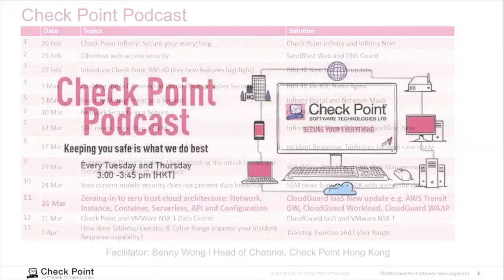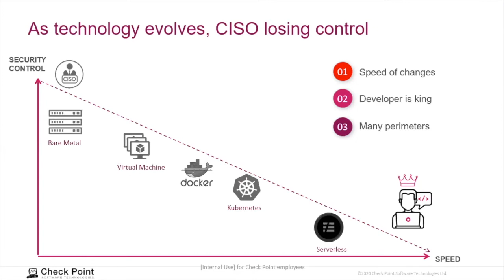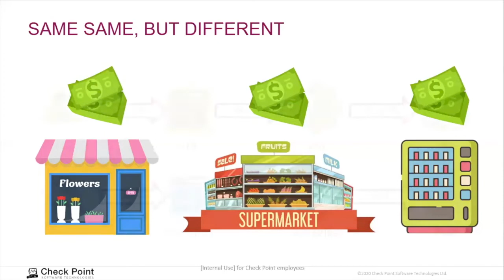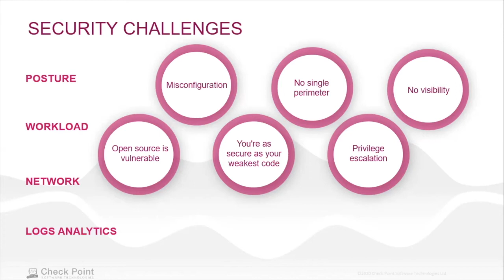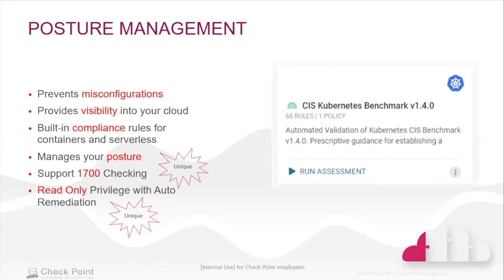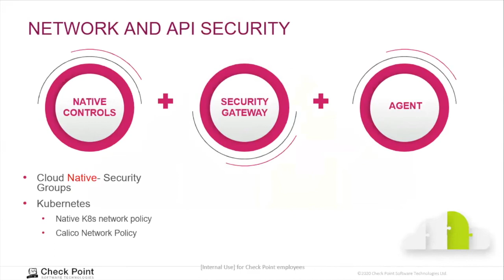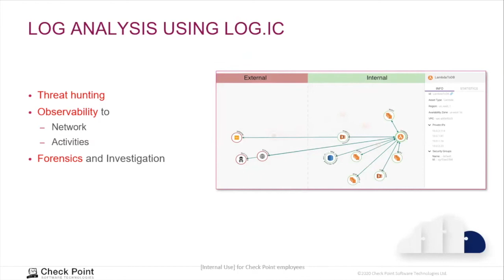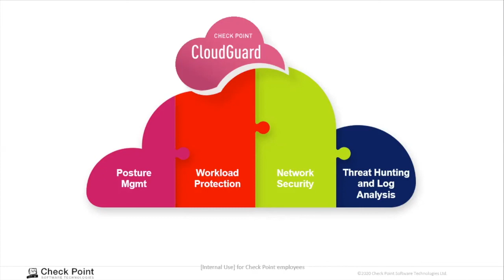Check Point Hong Kong Podcast #11: Zeroing-in Zero Trust Cloud Architecture